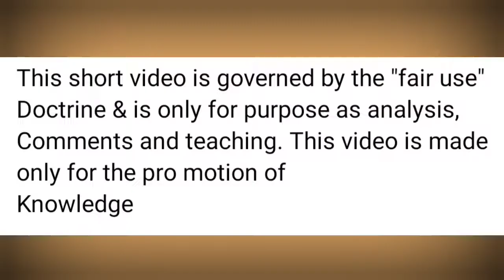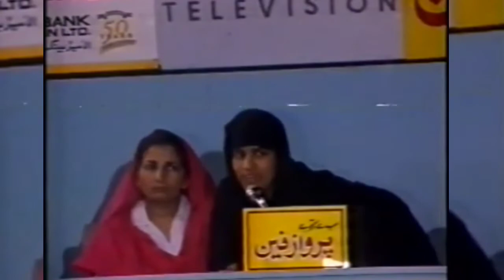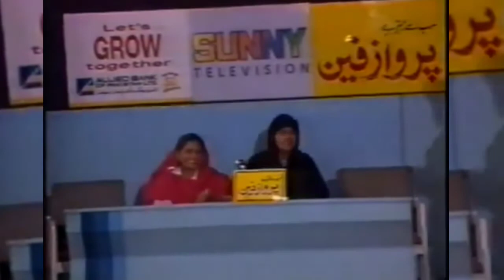90s PTV Neelam Ghar | Bait Bazi | Golden Yadain | VHS video | asimkztv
Neelam ghar and Tariq aziz show was popular show of the Pakistan history which telecast by PTV,
Tariq Aziz host of the Show.
He was one of the first TV hosts to gain commercial success by using the platform of his quiz show Neel am Ghar /Tariq Aziz Show/Bazm E Tariq Aziz. He interviewed many notable intellectuals, sports persons and celebrities on his shows. In this show, college students attend the bait bazi quiz / muqabla and win many prizes.
Tariq aziz show neelam ghar video clip,
old is gold,
best quiz show,
neelam ghar,
Tariq Aziz,
Tariq aziz show,
old neelam ghar 1975,
neelam ghar video clip,
neelam ghar video,
tariq aziz video,
tariq aziz best quiz show
Tariq Aziz c,
Tariq aziz d,
old ptv neelam ghar,
quiz show video,
bazm e tariq,
bazm e tariq aziz,
host tariq aziz,

90s Neelam ghar,
Neelam ghar bait bazi,
Neelam ghar golden yadain,
PTV golden memories,
Golden memories,
VHS video neelam ghar
VHS PTV clip
Neelam ghar yadain
Neelam ghar yaden
Golden yaden
یادیں گولڈن
بیت بازی
نیلام گھر
پی ٹی وی
کوئز شو
طارق عزیز شو
طارق عزیز
پرانی یادیں
90s یادیں
90s yaden
90s yadain.
90s golden memories,
90s PTV memories,
Neelam ghar yadain
 یادیںگھر نیلام
VHS yadain
VHS memories
Old memories